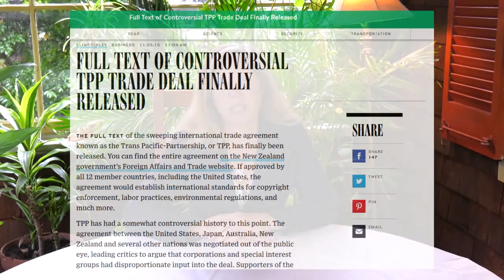Flushing the TPP with Dr. Margaret Flowers Candidate for U.S. Senate - Maryland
Let's stop global trade deals like the TPP aka Trans-Pacific Partnership that benefit corporations, but not workers or the planet.

As your Senator from Maryland, you can be assured I will fight the TPP and unfair global trade deals, and fight for trade agreements that protect workers and the planet.

I am currently the only candidate for U. S. Senate - Maryland completely opposed to the TPP, and actively organizing and fighting to keep it off the floor of Congress.